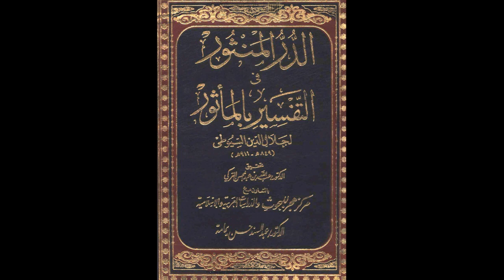الدر المنثور في التفسير بالمأثور للإمام السيوطي | الدرس رقم 470 | عبد الرحمن عمورة